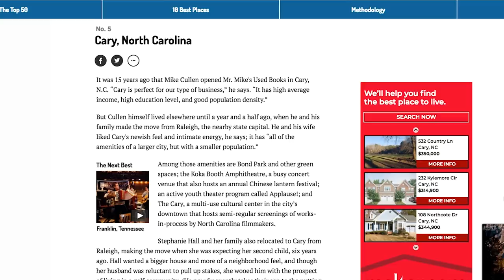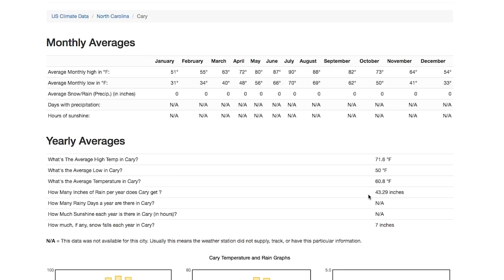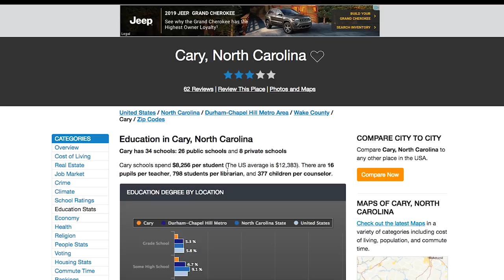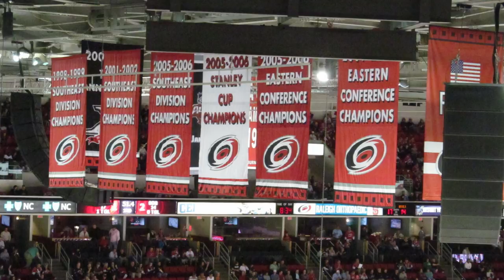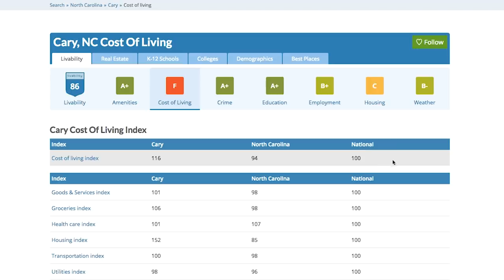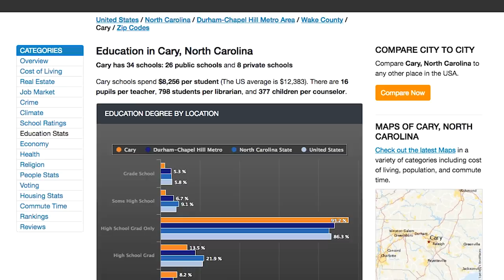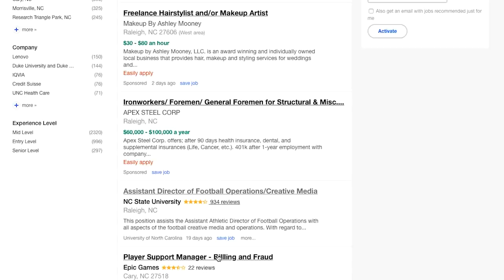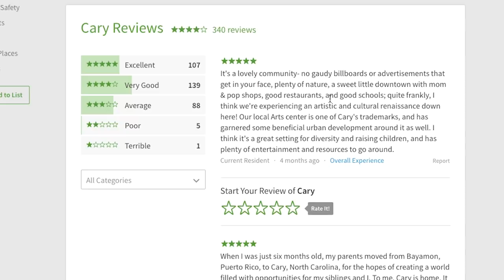Unboxing Cary, North Carolina: What It's Like Living In Cary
What is Cary, North Carolina like? We analyzed Cary's crime, schools, cost of living, things to do, education, and jobs.

Our goal is to combine recent data, fun videos, and thoughts about local culture into bite-sized snacks of shareable information. We call it bite-sized regional infotainment. We try to paint a picture of what’s happening in a region based on “Friday Night Science” — how’d you argue at a bar. To do that, we gather data from around the web to help determine a wide array of factors about where you live, things like safety, desirability, and culture.